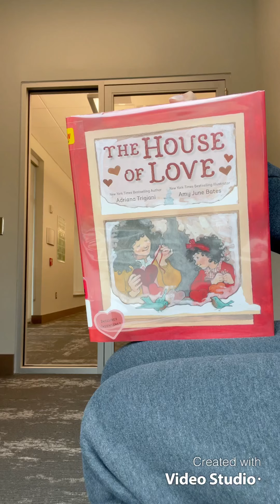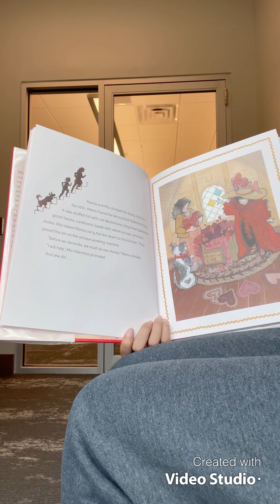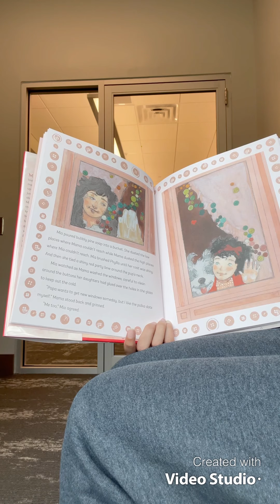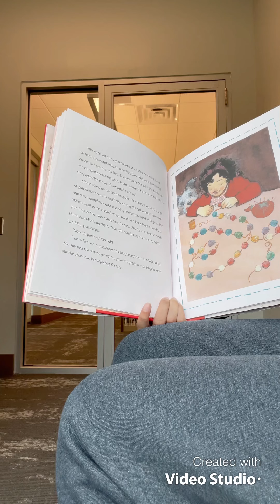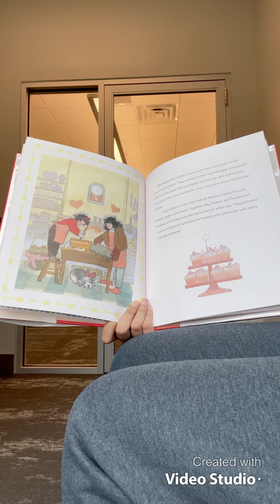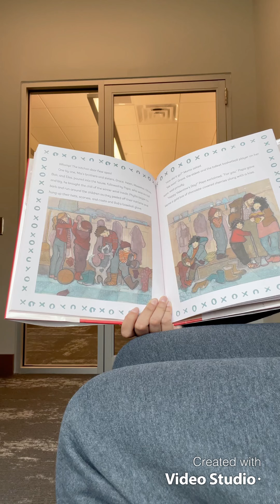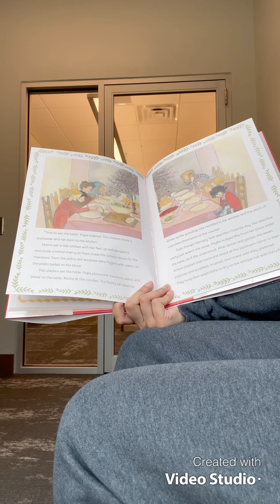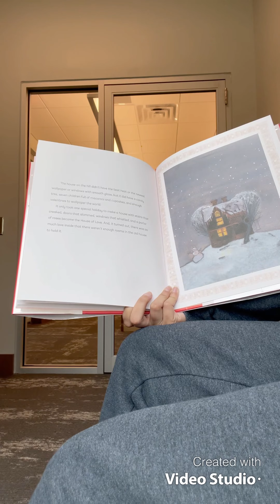The House of Love by Adriana Trigiani